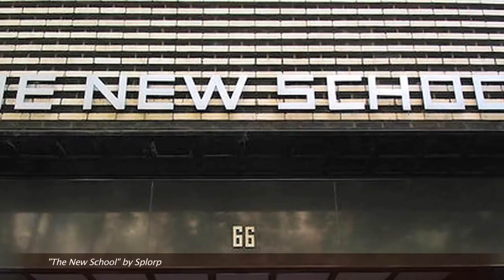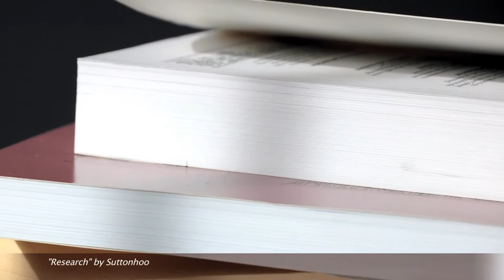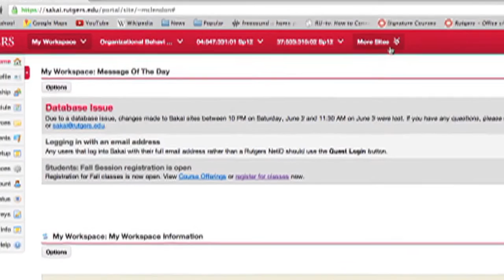Tisha Bender- Discussion-Based Online Teaching To Enhance Student Learning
Bender talks about the 2nd edition of her book, Discussion-Based Online Teaching To Enhance Student Learning: Theory, Practice, and Assessment. The new edition offers new insights and ideas derived from the author's teaching in the eight years since she wrote the first edition, as well as from extensive research in the latest literature.